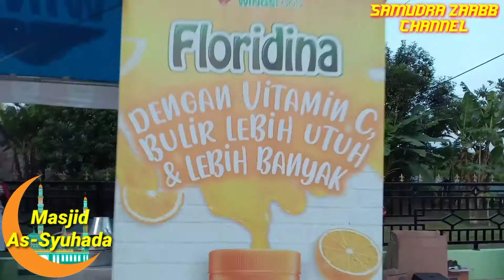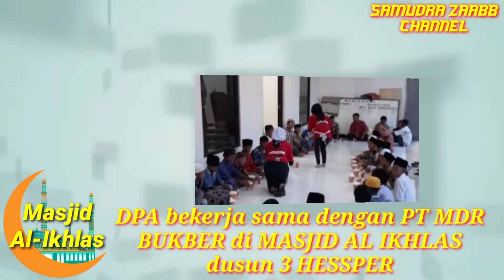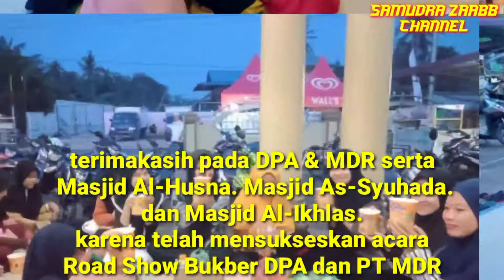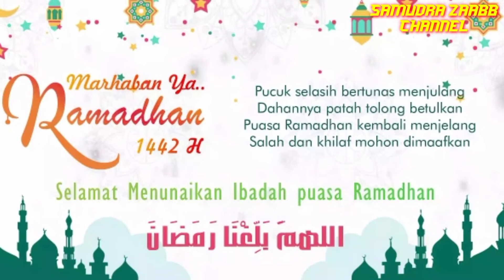BUKBER RAMADHAN 2021 _ Road Show _ DPA dan PT MDR - samudra zaabb channel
Dipublikasikan 10 Mei 2021